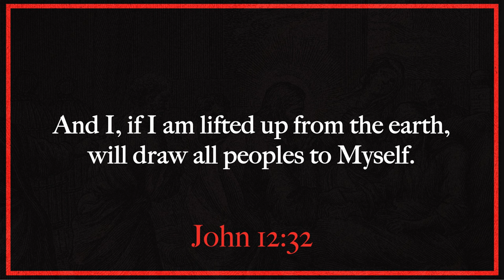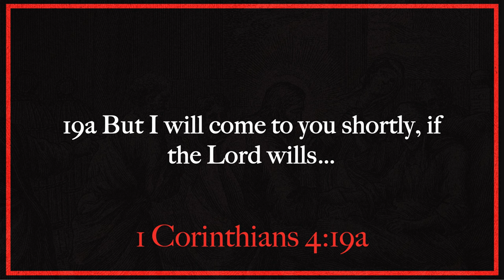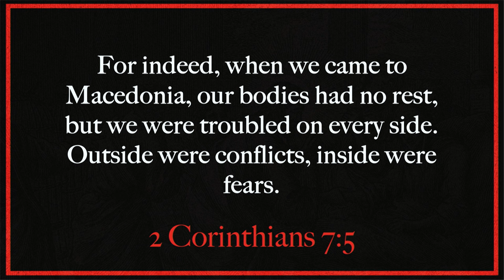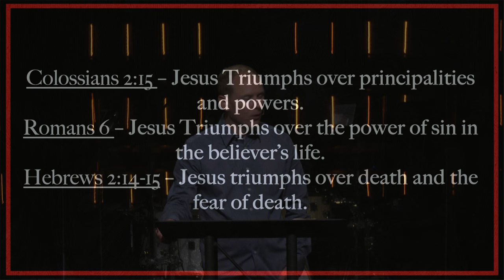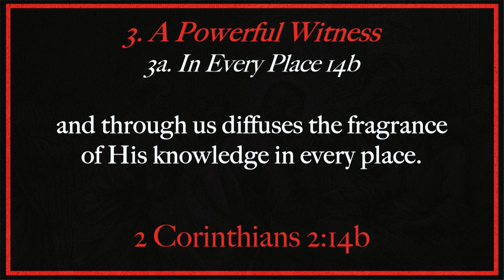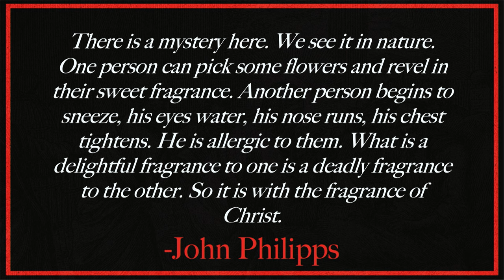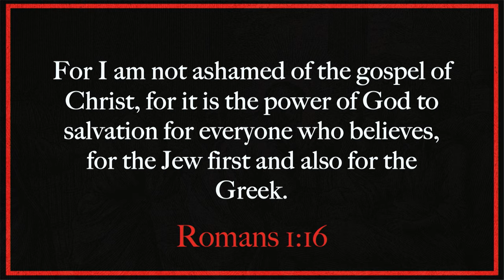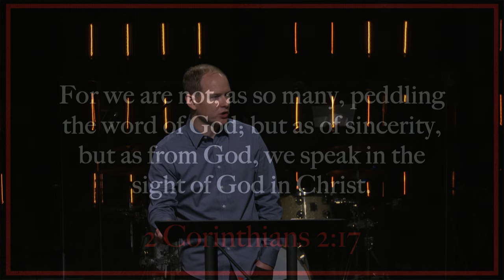High School | Everyone, Everywhere (2 Corinthians 2:12-17) | Collin Warner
Paul shows that even through difficulties, trials, and a change of plans, God is faithful to use the believer to spread the knowledge of Christ everywhere they find themselves. Though the response may be mixed, we get to triumph with Christ in the end!